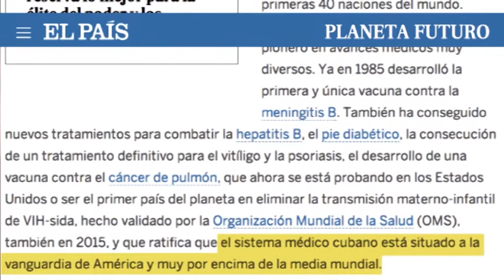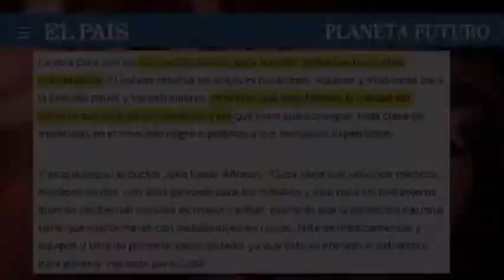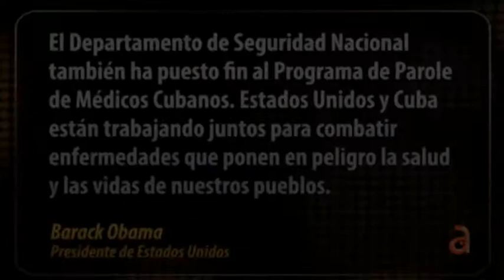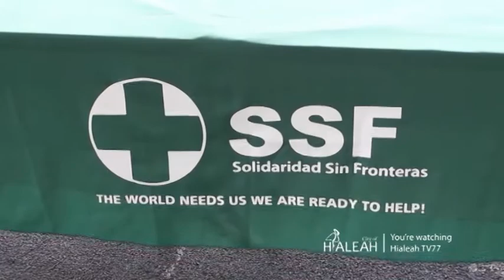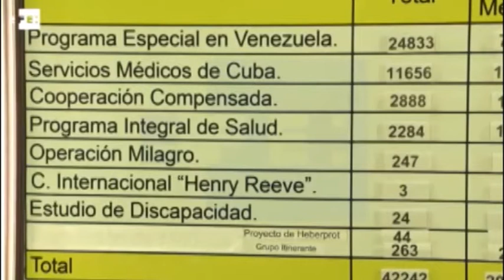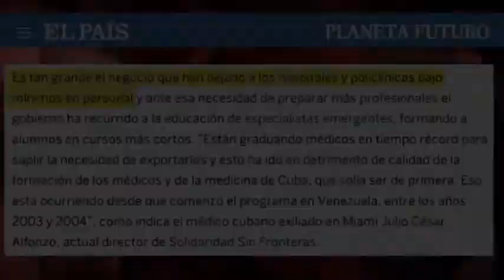Kubako osasun-sistema: manipulazioaren itzal luzea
Antzina, nazioarteko prentsak isilean gordetzen zituen Kubaren lorpenak goresten zituzten Nazio Batuen adierazpenak, txostenak edo estatistikak, arlo guztietan: osasunean, hezkuntzan, nutrizioan edota giza garapenean. Orain, ordea, harago joan dira, eta hedabide batzuk ausartzen dira... datuak gezurtatzera.